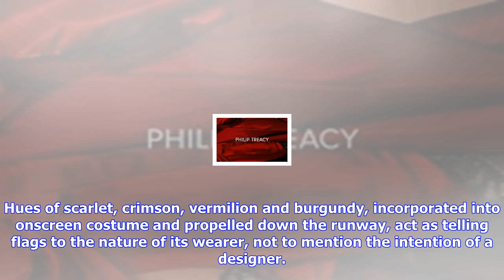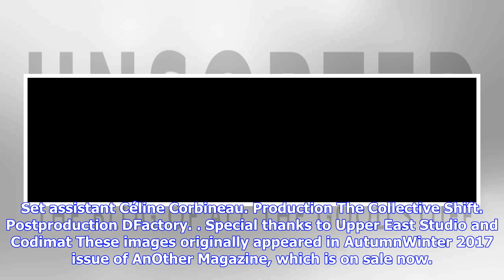Breaking News | A sartorial reflection on the colour red for a/w17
A sartorial reflection on the colour red for a/w17

“Red protects itself. No colour is as territorial. It stakes a claim, is on the alert against the sp...